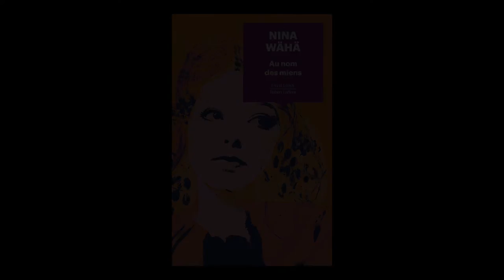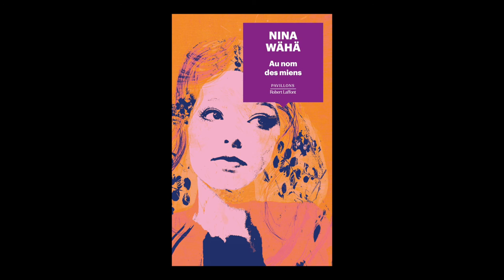Nina Wähä - Au nom des miens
Nina Wähä vous présente son ouvrage "Au nom des miens" aux éditions Robert Laffont.